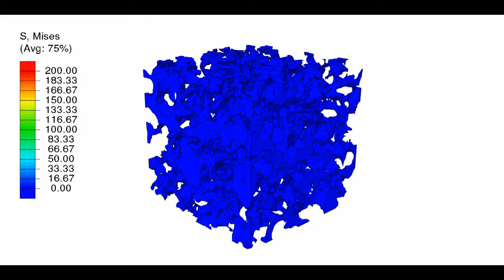Fertig Research Group: Compression of Porous Polymer